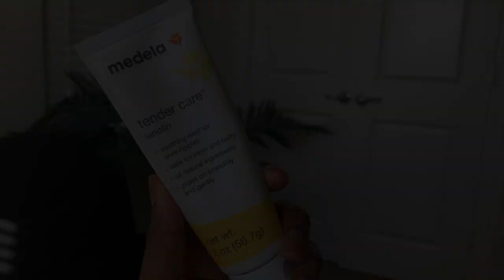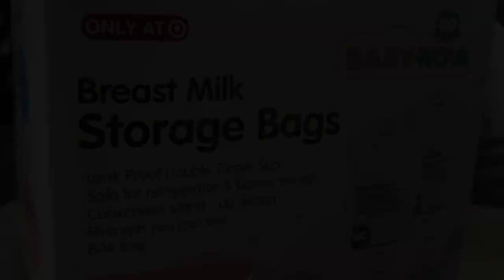BREASTFEEDING MUST HAVES + PUMPING AT WORK ROUTINE | 2020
Hey! Today I will be sharing my breastfeeding must haves and essentials along with my pumping at work routine. As of this video, I am 16 months into my breastfeeding journey and I have established a solid routine to help me maintain my breast milk supply while working. Breastfeeding my baby girl was important to me for its health benefits and the bond we've established is the icing on the cake. Videos like this have helped me along my breastfeeding journey and I hope this video is just as helpful.
Enjoy your blessings.
LUKE 1:45